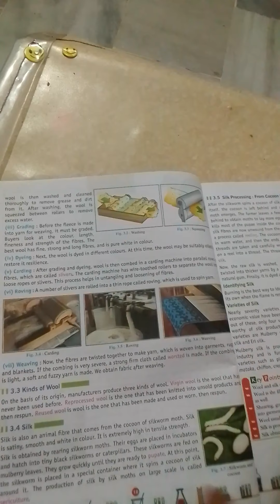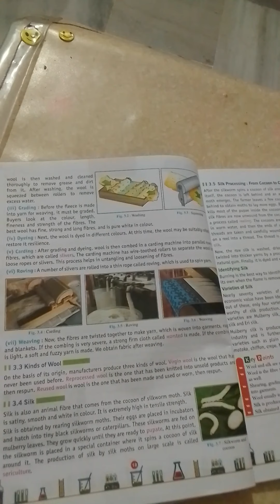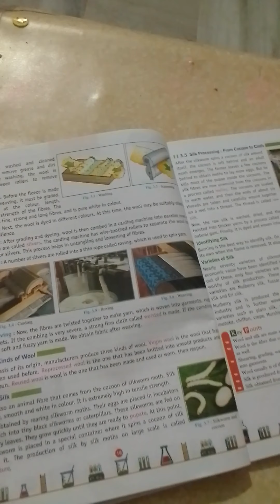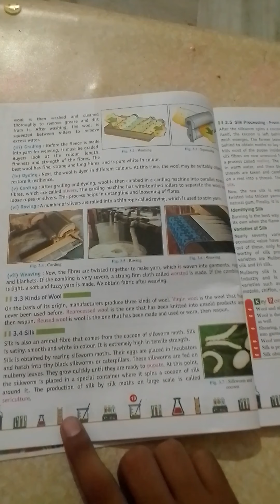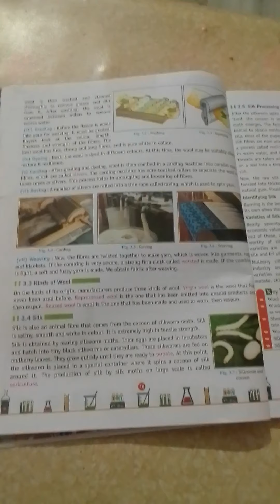Class 7 Science Lesson 3 Part 3